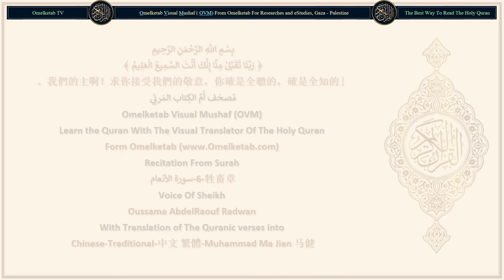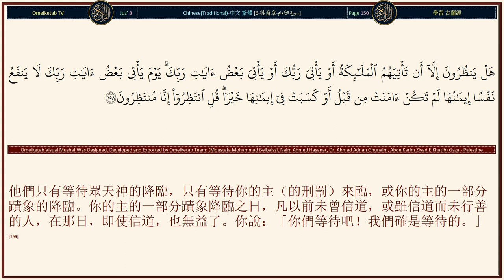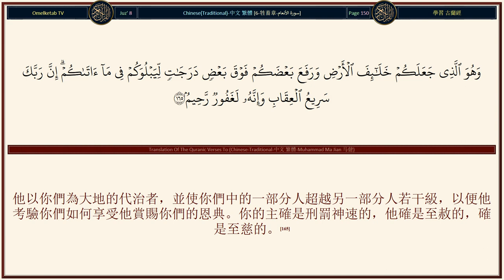6 牲畜章 سورة الأنعام Chinese Traditional 中文 繁體 Muhammad Ma Jian 马健 Radwan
6-牲畜章-سورة الأنعام-Chinese-Traditional-中文 繁體-Muhammad Ma Jian 马健-Radwan... [真主確是使穀粒和果核綻開的，他從無生物中造出生物，從生物中造出無生物。這是真主，你們怎麼能悖謬呢？(95)他使天破曉，他以夜間供人安息，以日月供人計時。這是萬能者全知者的布置。(96)他為你們創造諸星，以便你們在陸地和海洋的重重黑暗裡借諸星而遵循正道。我為有知識的民眾確已解釋一切蹟象了。(97)他從－個人創造你們，然後，你們有住宿的地方，有寄存的地方，我已為能了解的民眾解釋了一切蹟象。(98)他從雲中降下雨水，用雨水使一切植物發芽，長出翠綠的枝葉，結出累累的果實，從海棗樹的花被中結出－串串棗球；用雨水澆灌許多葡萄園，澆灌相似的和不相似的【木宰】橔和石榴，當果樹結果的時候，你們看看那些果實和成熟的情形吧。對於信道的民眾，此中確有許多蹟象。(99)真主創造精靈，而他們以精靈為真主的伙伴，並且無知地替他捏造許多兒女。讚頌真主，超絕萬物，他是超乎他們的敘述的！(100)他是天地的創造者，他沒有配偶，怎麼會有兒女呢？他曾創造萬物，他是全知萬物的。(101)這是真主，你們的主，除他外，絕無應受崇拜的。他是萬物的創造者，故你們當崇拜他。他是萬物的監護者。(102)眾目不能見他，他卻能見眾目。他是精明的，是徹知的。(103)]

Surah Name: 6-牲畜章-سورة الأنعام